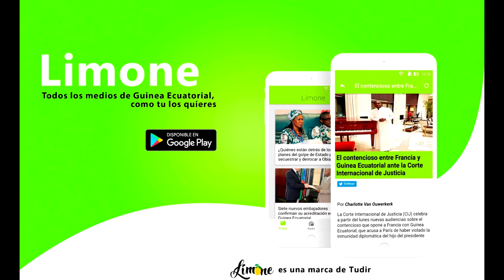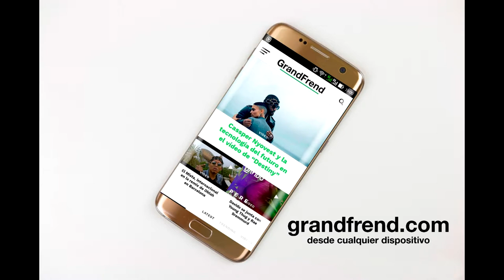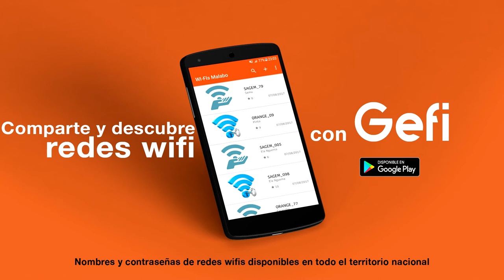4F - American girl (con Jeromy)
4F interpretando "American Girl" con Jeromy. 2018
🎶📲📥📩 DESCARGAS